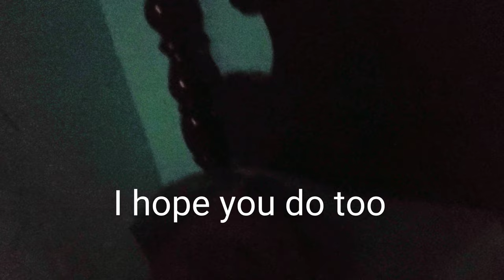What Is Onni Doing? Beak Grinding.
Onni comes back to the bedroom every night to fall asleep with my husband before I put him to bed. Beak grinding is a normal behavior as shown here

5928 Hixson Pike
suite A-188

Be safe!
Aviator Harness
Flight Suit (bird diaper)

(I am in the Amazon Associates Program, and can be paid for sale of these products. Money will be used for Onni and to bring better content to viewers ... if I ever do in fact earn any money)